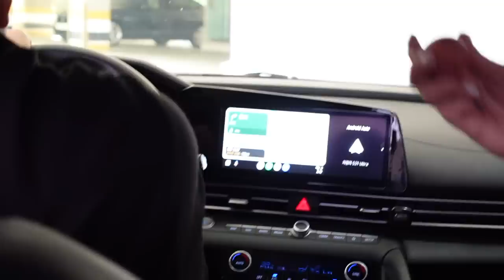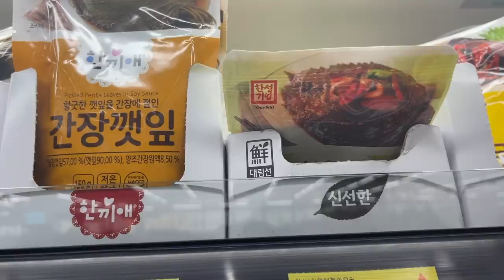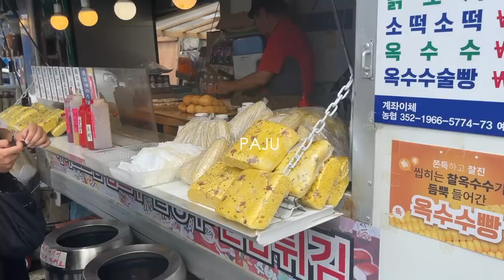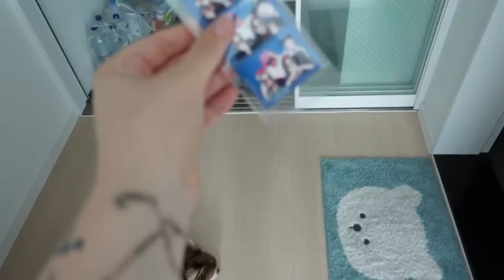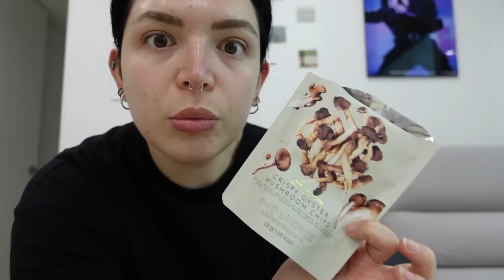WEEKLY KOREA VLOG 🏕️ campeggio come i Bts, primo bacio in corea e Alessia ci lascia!